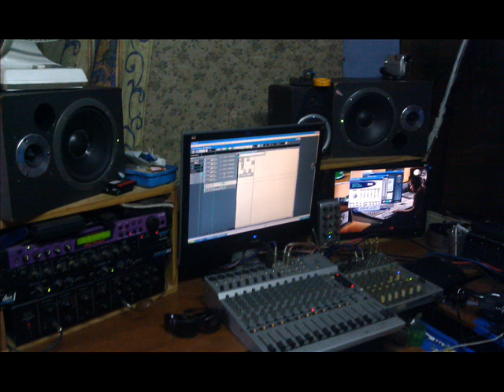Inium dem a peep like gyal dirty diana rythem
game face up and running records!!!